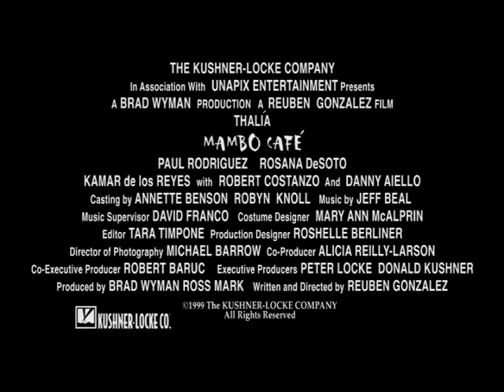Thalia - Mambo Cafe (2000) Trailer (HD)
A beautiful Puerto Rican girl and her family in Spanish harlem devise a novel plan to attract business to their restaurant, causing a wildly comic sequence of events ending in near disaster.